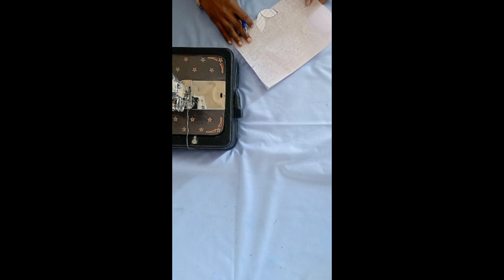back neck design for suits | neck design for kurti | suit neck design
neck designs for suit
back neck design for blouse

f